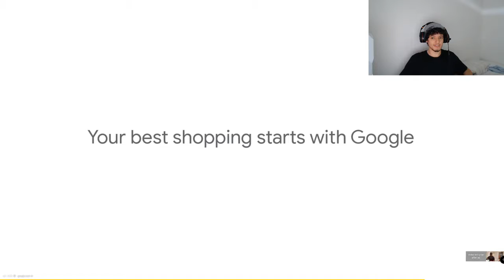FlightReacts ADIN ROSS WALKS IN ON Zias AND Adin's SISTER HAVING... Reaction